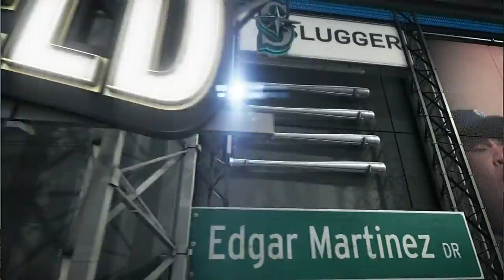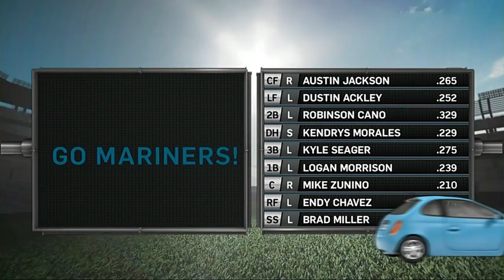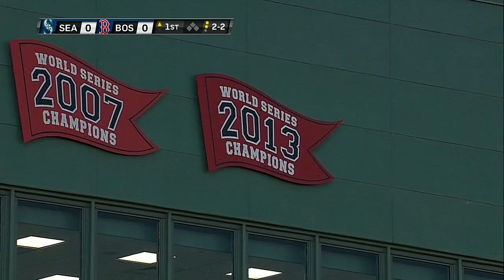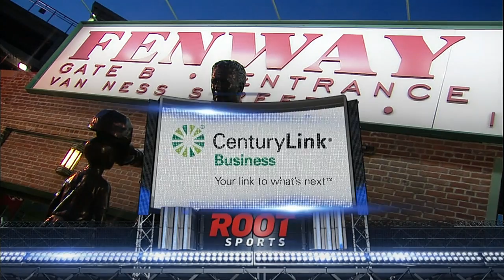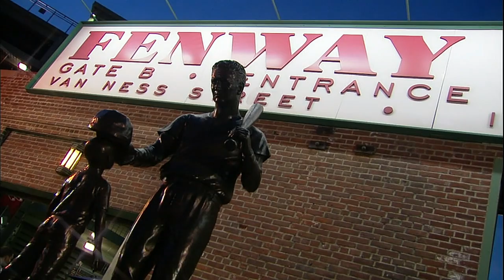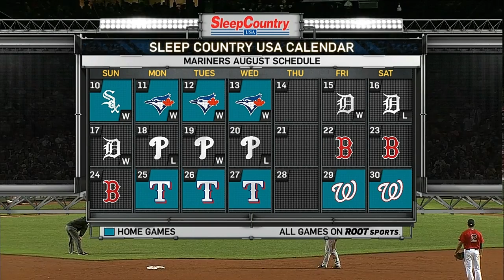SEA AT BOS - August 22, 2014